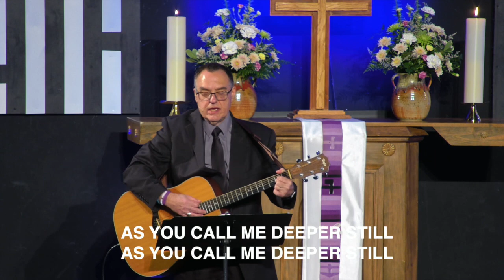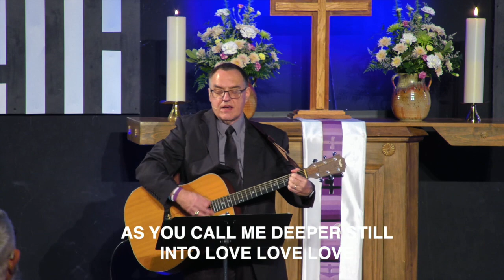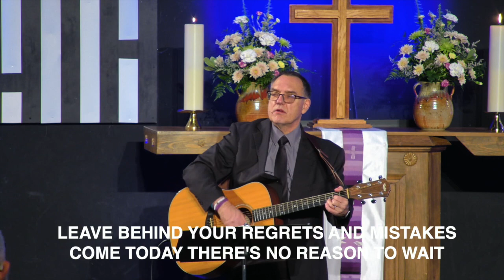The Battle Within (Contemporary 2nd service Full Service 3 17 24 )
There is a battle that takes place in our heart and soul when we seek to do the right thing God's way. It is a battle that we fight  when we are tempted by Satan.